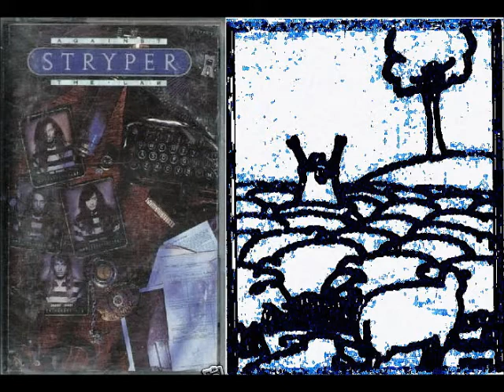SHINING STAR Anti/Sheep